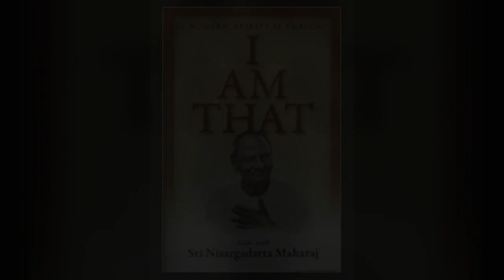Spiritual Concepts - Meditation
Introduction to Meditation. Dhyan or meditation process  may look simple - close your eyes and observe the breath-- but its benefits are immense

0:00 Introduction
1:40 What happens
2:18 How to Meditate
4:30 Dhyan Duration
5:48 Prioritize Dhyan
6:50 Cleansing
7:08 Simple Technique
8:30 Conserves energy
9:35 Get Healthy
10:00 Teachers Speak
12:30 Anapaansati
13:00 Summary
18:20 Practise

NOTE:
1. These  messages may or may not resonate with every individual
2. Theory concepts from Spiritual Tablets
2. Video edited with WeVideo software; Used Youtube Free Music